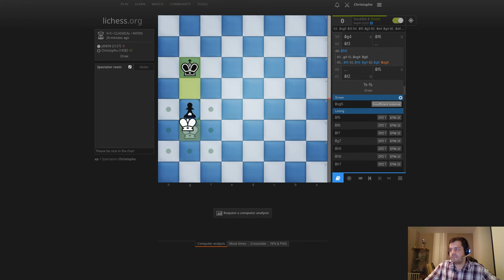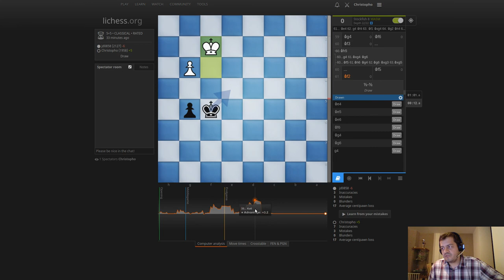Échecs classiques #76 : jd0858 vs Christopho (Partie Anglaise)